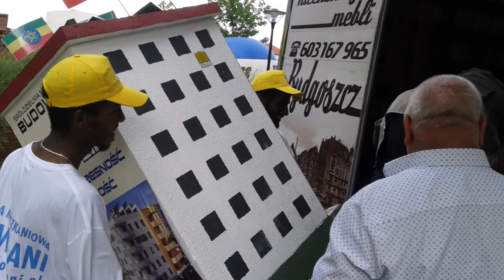SMB wyścig butelkowy 2018